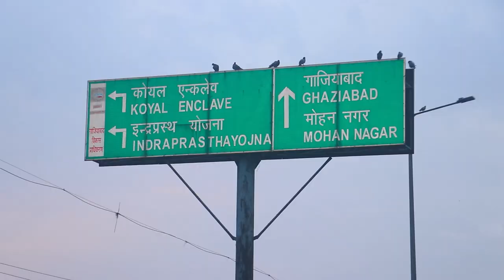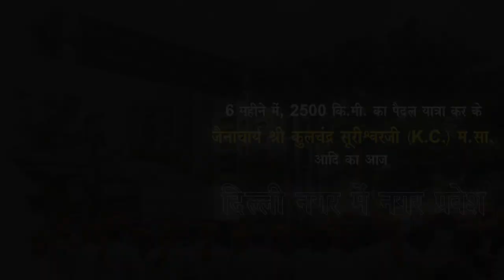दिल्ली नगर प्रवेश हाइलाइट्स (HIGHLIGHTS)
6 महीने मे 2500 कि.मी. की पैदल यात्रा कर के पधारे हुए जैनाचार्य श्री वि. कुलचंद्र सूरीश्वरजी (K.C.) म.सा. आदि का दिल्ली में नगर प्रवेश